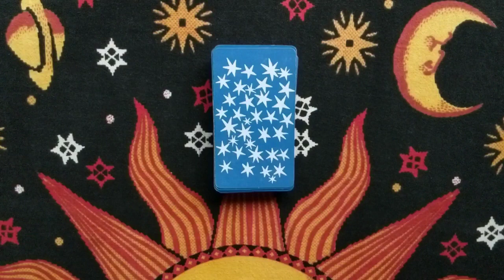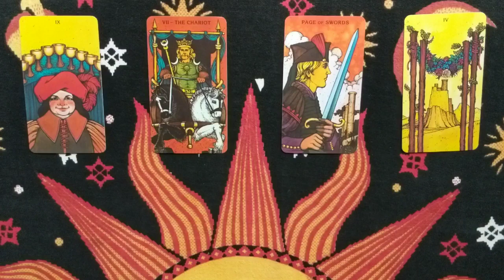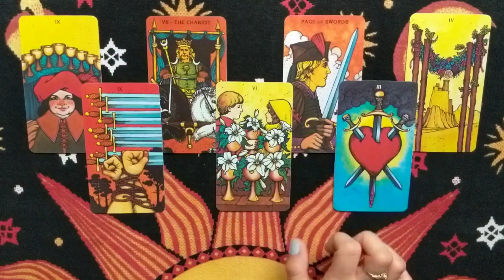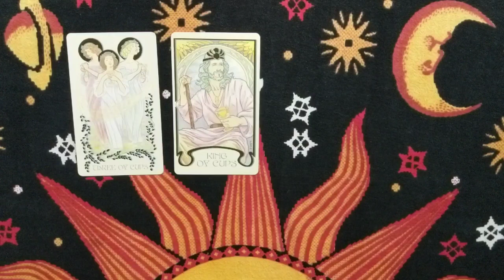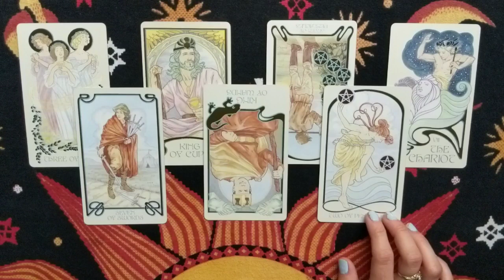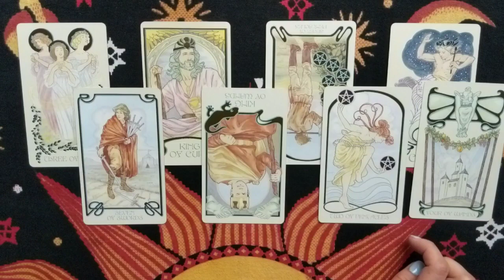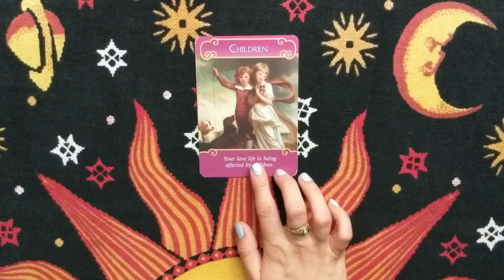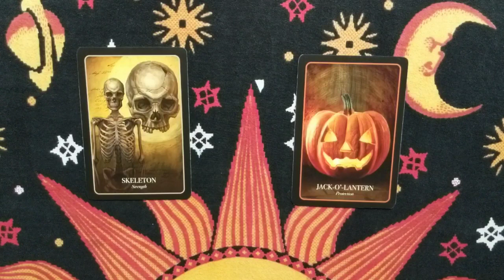SCORPIO | 1-7 July 2019 Weekly Tarot Reading | Cancer New Moon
❀ Services Offered ❀

- Any reading done over the phone :
+$10